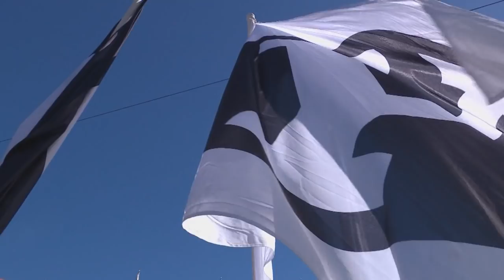2018 BYU Football Highlights